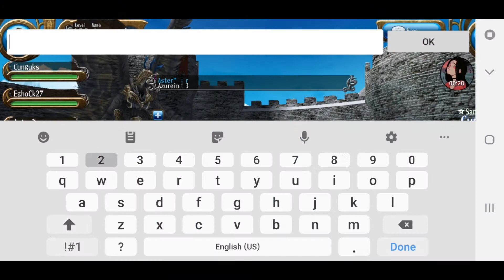Big 16 Day 5 - Fantastic Best Teamwork - Guild Alliance Tournament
Day 5 Swiss System

Start: 16 Juli 2019 19:00 - 01:00 WIB
Boss: Twilight Dragon Ultimate
Map: Fort Solfini: Roof
Server: International 3

Best Time 3 Round